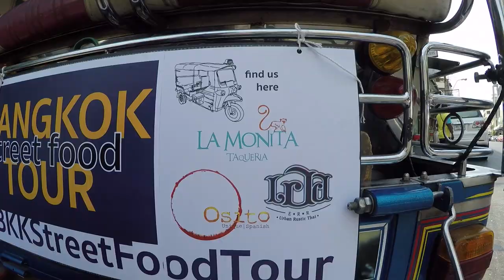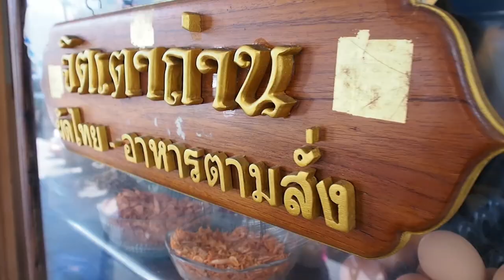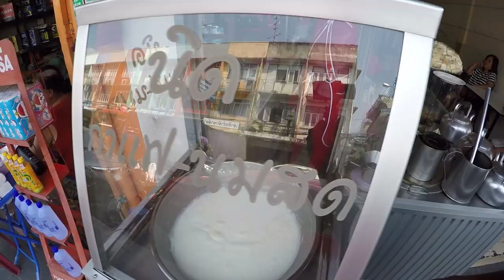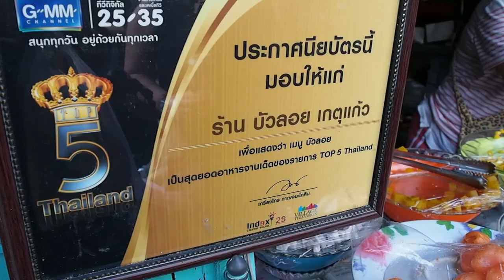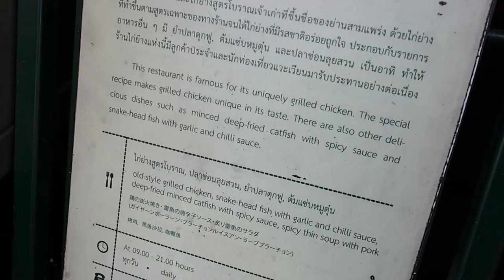GetLost Vlog #5: TukTuk Street Food Tour in Old Bangkok Pt.1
Dwight commandeers a Thai tuktuk for the day!

Dwight crashes the La Monita street food tour for some of South East Asia's top chefs who were in town for Asia's 50 Best Restaurants. The group was also made up of F&B professionals and food writers/bloggers. The tour was about 5-6 hours in total, so we covered a lot of ground very quickly. I hope this inspires you to get out of the hotel and popular areas and get eating in old town Bangkok!

Street Food Stops Part 1:
1: Charcoal Grilled Squid Pad Thai (Jid Tao Than - จิตเตาถ่าน)
2: Thai Tea (Nid Kafae Nom Sod - นิดกาแฟ-นมสด)
3. Chinese Dumplings, Peppery Crispy Pork with Handmade Noodles, and Braised Goat Deliciousness (Kanom Jin Hailam Golun - ขนมจีนไหหลำโกหลุน)
4. Sister Ni's Glazed Taro (Puak Hima - เผือกหิมะเจ๊นี)
5. Coconut Milk Dessert with Sticky Rice Balls (Bouy Loy Kade Kaew - บัวลอยเกตุแก้ว)
6. Mango & Sticky Rice (Kor Panit - ก.พานิช)
7.  Thai Grilled Chicken - (Kai Yang Boran - ไก่ย่างโบราณ)

Before you guys ask, no single item on the first part of the tour was over 100 baht, except for the braised goat at stop #3. That bowl was 150 baht (it was very unique and intended to share, but I think I need my own bowl next time).

Special thanks to Billy, Oh and the whole La Monita/El Osito team!

“Eat well, travel happy, and give back!”